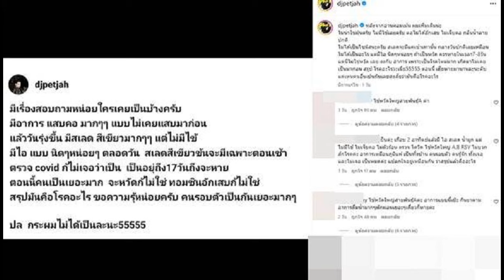TikTok ปชป โดนถล่มยับ หลังโพสต์ภาพกรรมการบริการพรรคชุดใหม่ คอมเมนต์เอกฉันท์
วันที่ 10 ธ.ค.66 ผู้สื่อข่าวรายงานว่า หลังจากวานนี้ พรรคประชาธิปัตย์ ได้จัดให้มีการเลือกหัวพรรคคนใหม่ โดยที่ประชุม มีองค์ประชุม 260 คน ก่อนจะเข้าคูหาลงคะแนน โดยผลการลงคะแนนที่ประชุมเลือก นายเฉลิมชัย ศรีอ่อน เป็นหัวพรรคคนใหม่ด้วยคะแนน 88.5 เปอร์เซนต์ ถือว่า นายเฉลิมชัย ได้รับเลือกเป็นหัวหน้าพรรคประชาธิปัตย์ คนที่ 9
ล่าสุดผู้สื่อข่าวรายงานว่า TikTok @democratth ของพรรคประชาธิปัตย์ ได้โพสต์ภาพ กรรมการบริหารพรรคประชาธิปัตย์ชุดใหม่ ภายใต้การนำของ นายเฉลิมชัย ศรีอ่อน หัวหน้าพรรคคนใหม่
แต่หลังจากโพสต์ภาพกรรมการบริหารพรรคได้ทันไร ก็มีสมาชิก แฟนคลับที่ติดตามพรรคเข้ามาคอมเมนต์จำนวนมาก ส่วนใหญ่จะไปในทางเดียวกันหมด คือโบกมือลาพรรคประชาธิปัตย์, ไม่ชอบแนวทางของพรรค รวมทั้งยังขอลาไม่ยุ่งเกี่ยวกับพรรคอีกต่อไป
ขอบคุณ TikTok @democratth